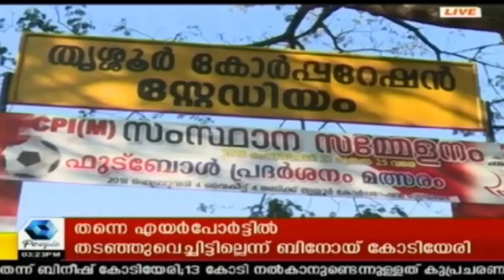News @ 3 PM | യേശുദാസിന്റെ നേതൃത്വത്തിൽ, പിന്നണി ഗായകർ 'സമം' -ത്തിലൂടെ സംഘടിക്കുന്നു | 5th Feb 2018